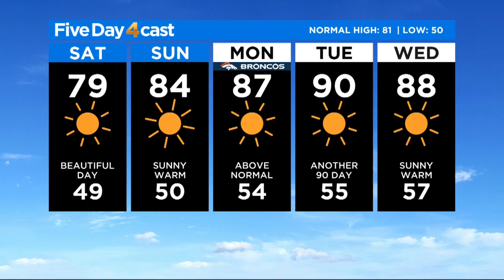Warming For The Weekend